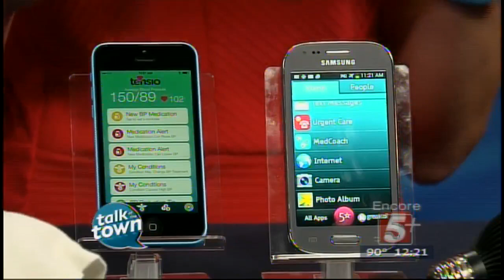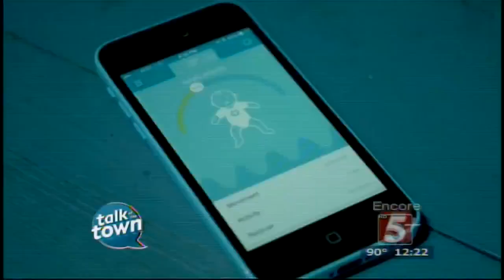High Tech Gifts For Dads & Grads